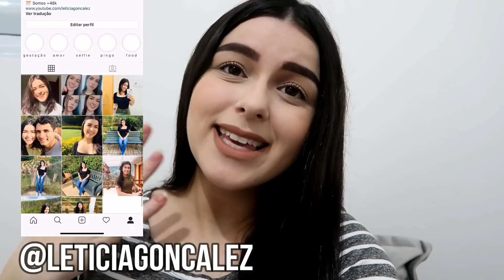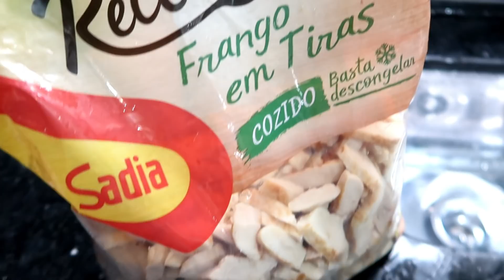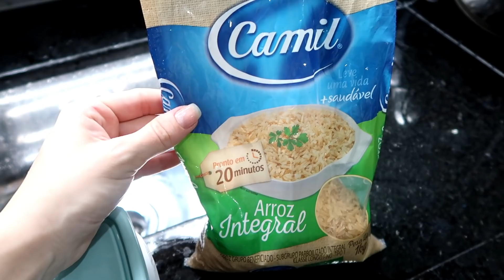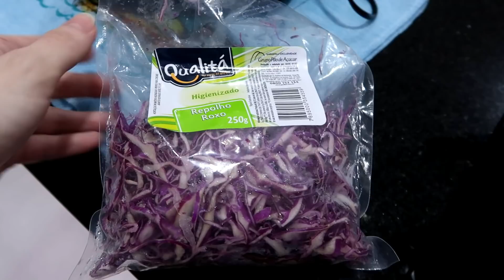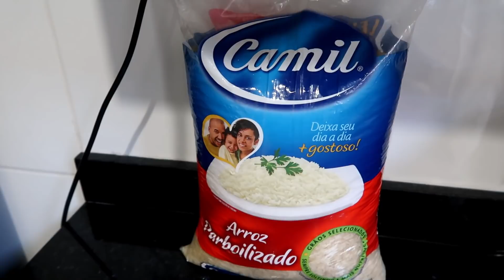MINHA ALIMENTAÇÃO COMPLETA NA GESTAÇÃO 🤰🏻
Espero que gostem do vídeo, beijos. Amo muito vocês! ❤

Quer me enviar mimos? Pode enviar para:
📦 Caixa Postal 04 / CEP 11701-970 / Letícia Gonçalez / Praia Grande - SP